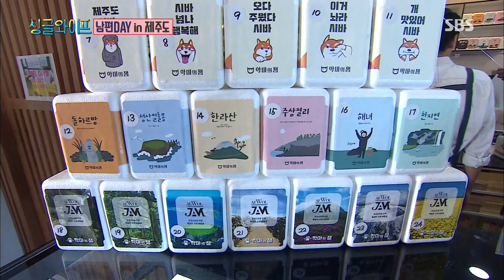박명수·서경석, 처음 맛본 코코넛잼에 벅찬 감동 ‘악마의 잼’ @싱글 와이프2 12회 20180411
싱글 와이프2 12회 20180411

제주도로 떠난 남편 6인방은 처음부터 카페에 도착해 음료를 마신다. 카페 한쪽 가득한 다양한 잼과 코코넛 커피 맛을 본 멤버들은 연신 감탄을 하며 극찬을 한다.